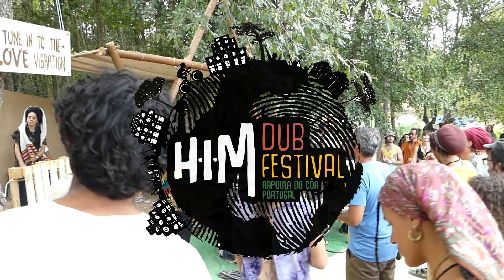H.I.M DUB FESTIVAL 2023 | NYABINGHIDUB ▶ Vibronics meets Koko Vega ⑦ soon come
UPRISING FORWARD & NOMAD EMBASSY SOUND SYSTEM present :
H.I.M DUB Fᴇsᴛɪᴠᴀʟ 2023 /
2nd Edition @ Prai Fluvial, Rapoula do Côa, PORTUGAL 🇵🇹 /
Rastafari Culture / Reggae-Dub Sound System Festival /
5 Days Outdoor : Wed 30th August ~ Sun 3rd, September 2023 /

Day 3: Sexta-feira 1 de Setembro / RIVER STATION Corner /
NYABINGHIDUB FT. KOKO VEGA (Spain 🇪🇸 )
powered by BLACKBOARD JUNGLE SOUND SYSTEM (France 🇫🇷 )

0:00

Audio from camera